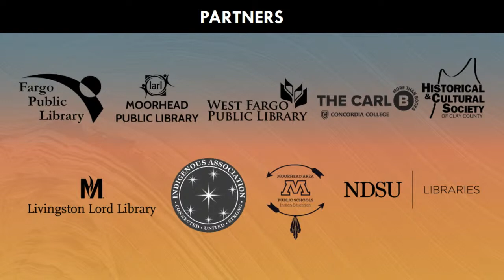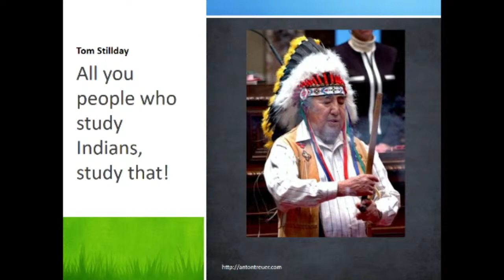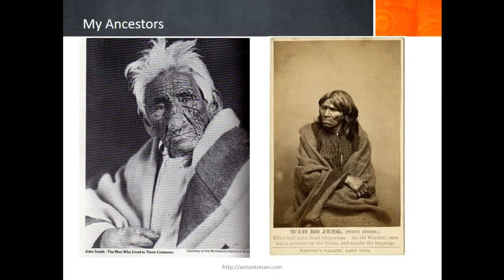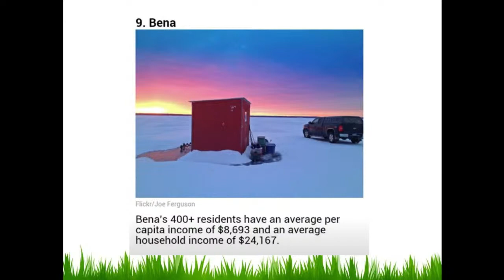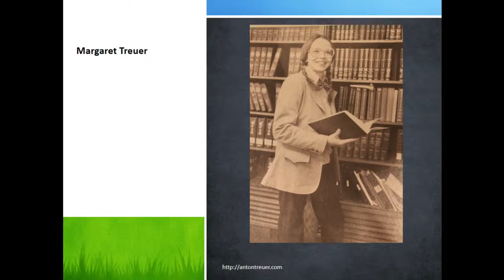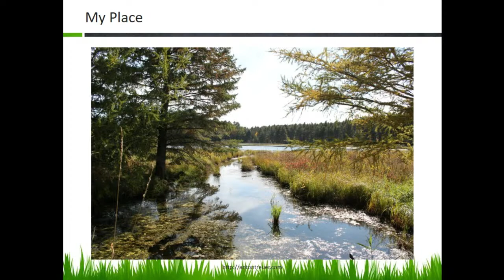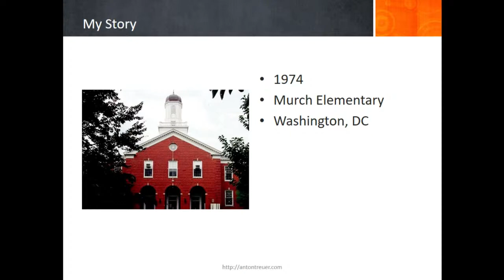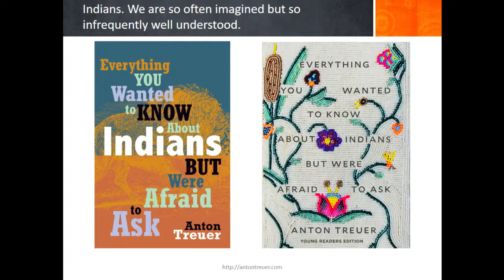One Book, One Community Author Event w/ Anton Treuer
Author of Everything You Wanted to Know About Indians But Were Afraid to Ask